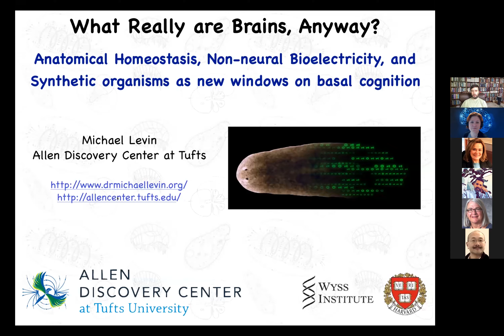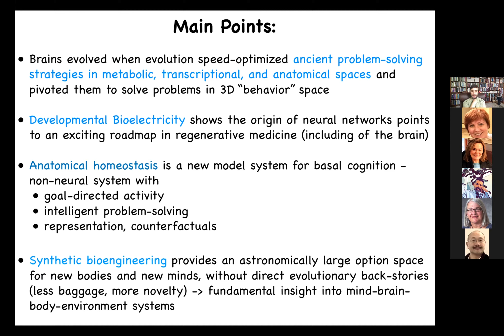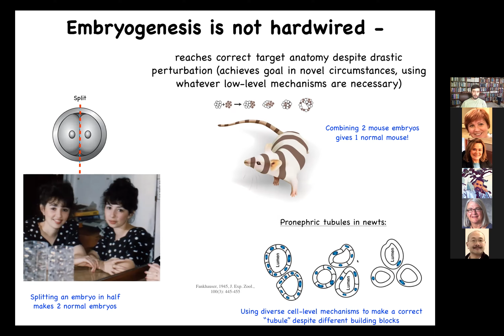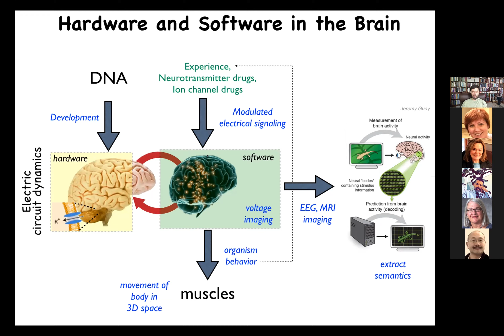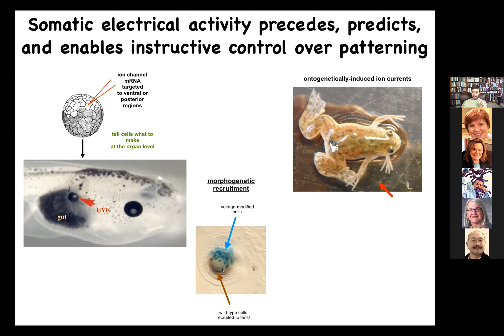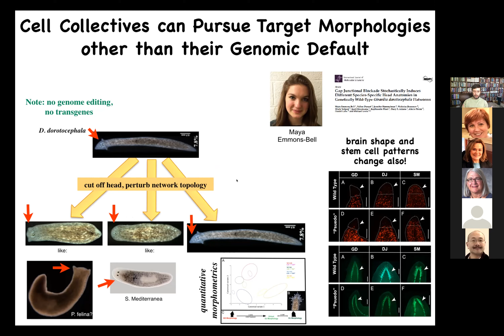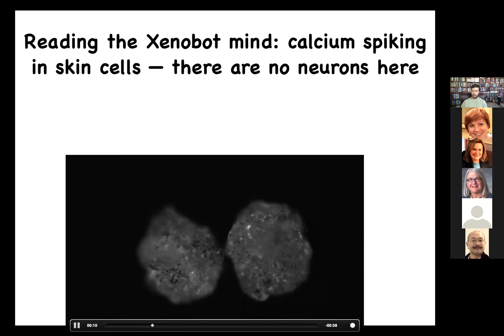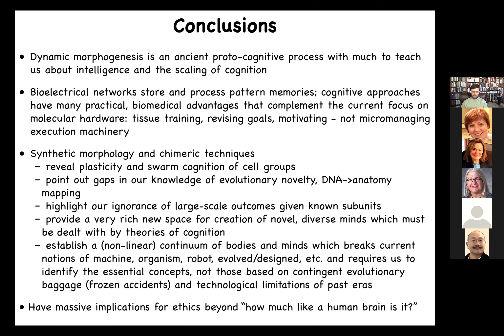Michael Levin: "Non-neural, developmental bioelectricity as a precursor for cognition"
Plenary Talk by Michael Levin on "Non-neural, developmental bioelectricity as a precursor for cognition: Evolution, synthetic organisms, and biomedicine" at the Virtual Miniature Brain Machinery Retreat, September 16, 2021. Introduction by William Baker.

Michael Levin
Director of the Allen Discovery Center
Tufts University